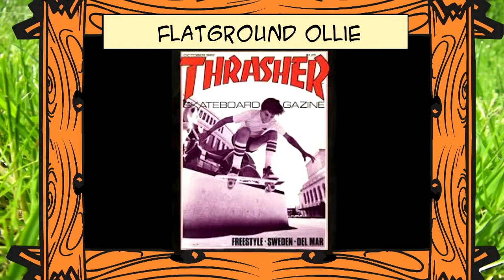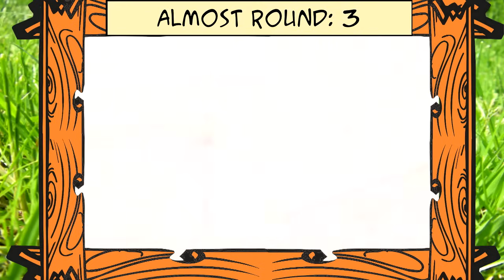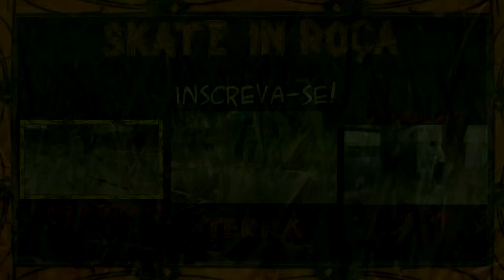Biografia: Rodney Mullen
Se estiver faltando algum, só me avisarem que eu ponho aqui!!! =D

Espero que gostem do vídeo galera!

Valeeeeeeu!!! o/